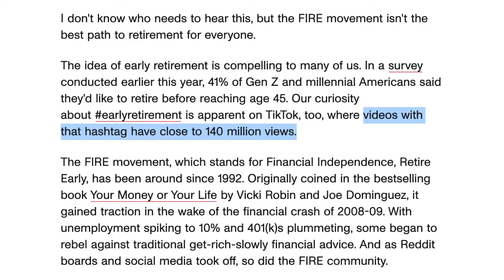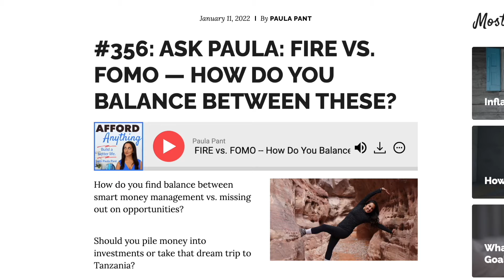FIRE Movement vs. FOMO: How to save for financial freedom without feeling without...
Today it’s the FIRE Movement vs. FOMO. I discuss how to avoid the distracting fear of missing out on your road to financial freedom. I'll share advice to help you feel jealous less and happy and grateful more. Plus, a handful of actionable tips in the end to financial freedom without jealousy.

📚 MY BOOKS & COURSE
The Money Resolution
Save Half, Retire Fast (NEW)

⏱️ TIMESTAMP
0:00 FIRE vs FOMO
1:09 FIRE stats
1:48 Sacrifice vs YOLO
2:17 Paula Pant on Afford Anything
3:21 Words to live by
4:10 Summary
4:53 The beginning of my journey
6:19 Tips #1-4
7:35 Tips #5-8
8:31 Final Thoughts
9:08 Watch next…